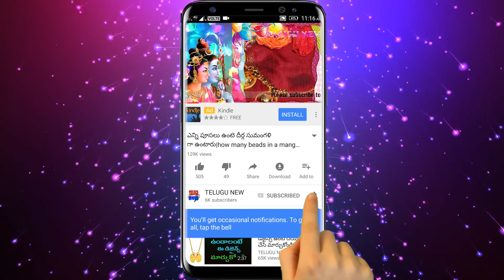రేపు డిసెంబర్ 24 సోమవారం చిన్న బెల్లం ముక్కతో ఇలా చేస్తే భర్త సంపాదన విపరీతంగా పెరిగిపోతుంది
రేపు డిసెంబర్ 24 సోమవారం చిన్న బెల్లం ముక్కతో ఇలా చేస్తే భర్త సంపాదన విపరీతంగా పెరిగిపోతుంది నక్క తోక తొక్కినట్లే